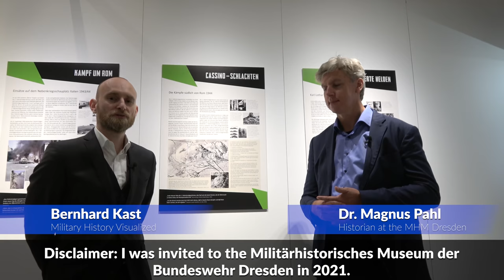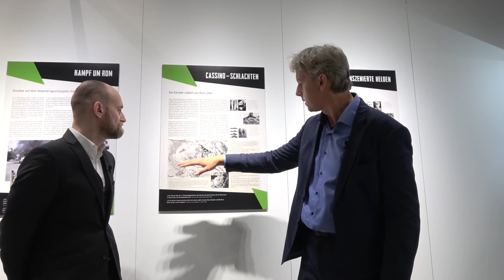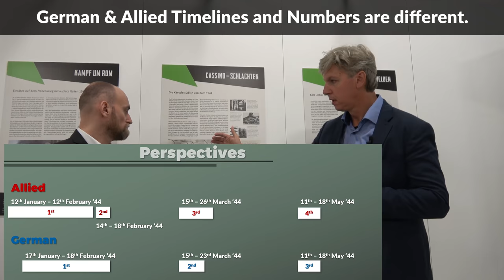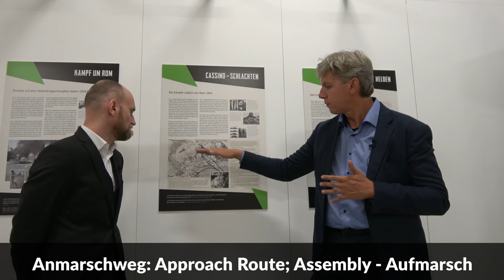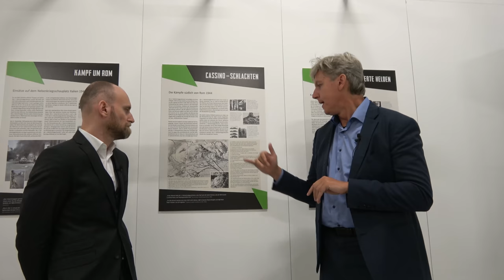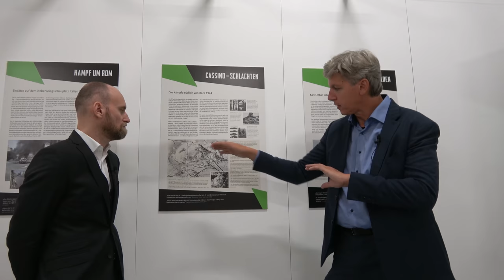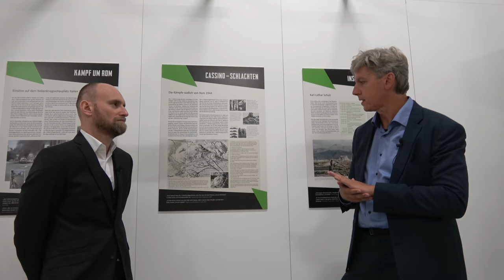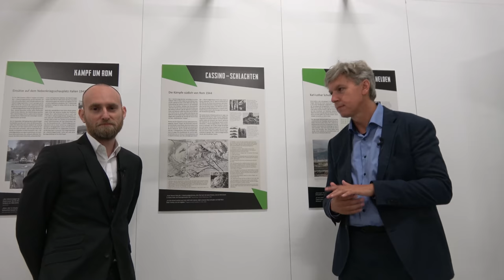The most hated US General of WW2?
Was or even is Mark Clark the most hated US general of the Second World War? Looking at the comment section of another video on General Stillwell and further information like the Congressional hearing, it seems Mark Clark holds a special place in the hearts (or maybe fists?) of many Americans. In this video Dr. Magnus Pahl and I look at why this is the case.

» SOURCES «

Pahl, Magnus: Monte Cassino 1944: Der Kampf um Rom und seine Inszenierung. Verlag Ferdinand Schöningh: Paderborn, Germany, 2021.

General Stillwell: Worst US General in WW2?